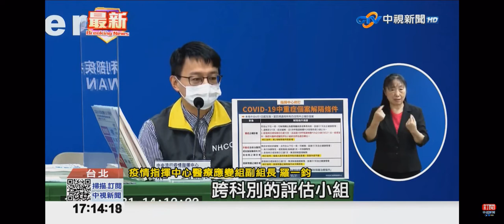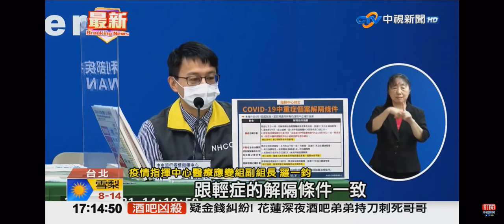2022-05-31中視1700整點新聞-重症解隔6/1起放寬 中症解隔條件比照輕症